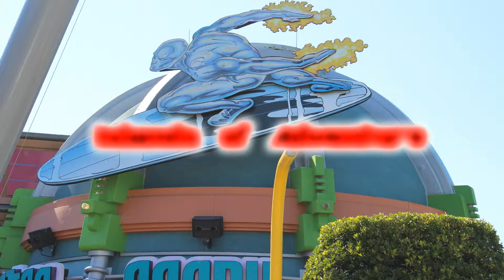Spider-Man ride HD POV Universal Studios Islands of Adventure with PULP free non FICTION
Enjoy the Islands of Adventure with Melian Studios and check out the Spider Man ride in 3D. Universal Studios Orlando Florida.